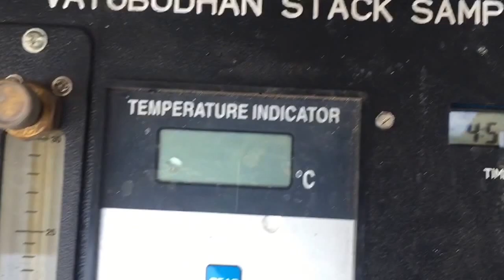Stack sampling | Stack analysis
Stack analysis